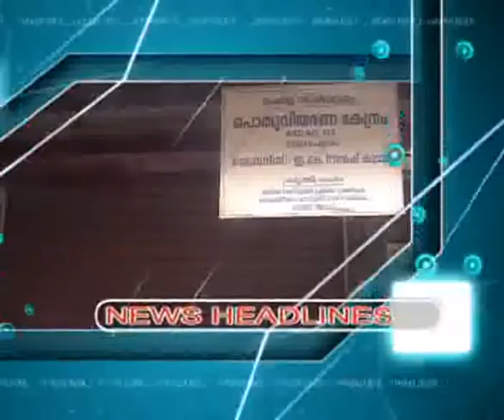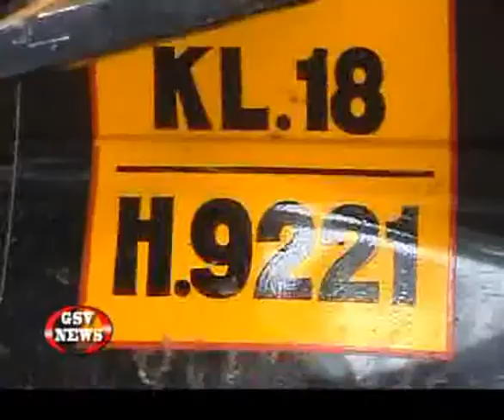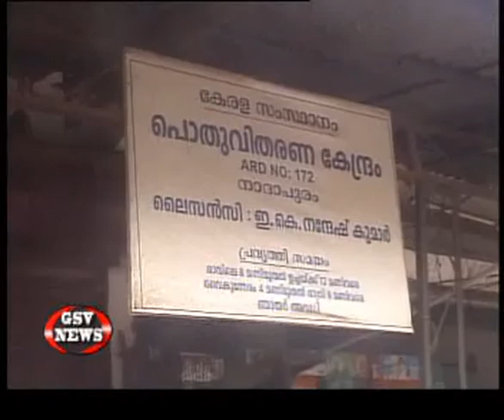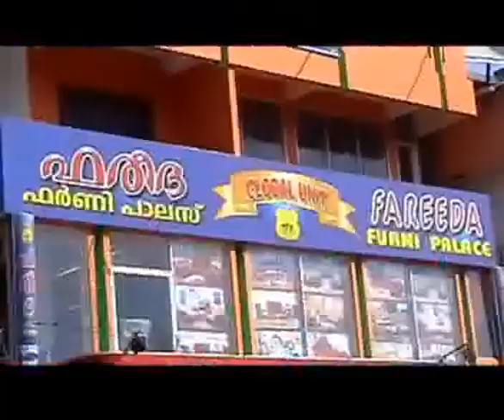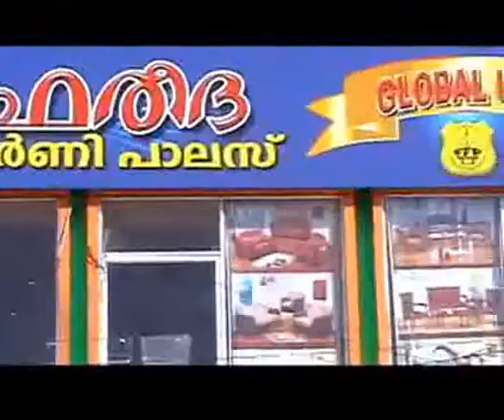GSV NEWS 11.06.2013